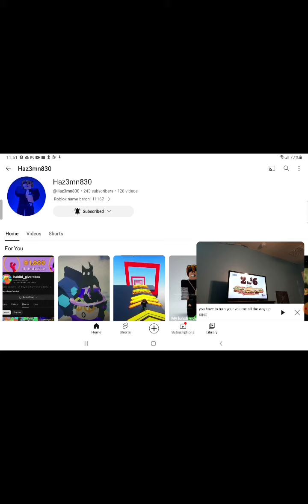sub to him